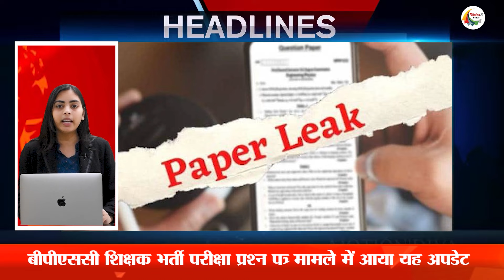Top breaking 30 breaking news on 18 march on Pm modi, Loksabha election 2024, Papu yadav, BSEB